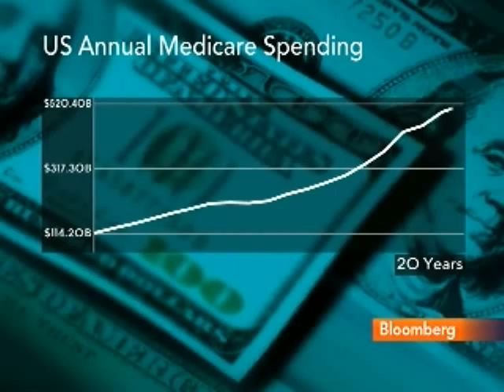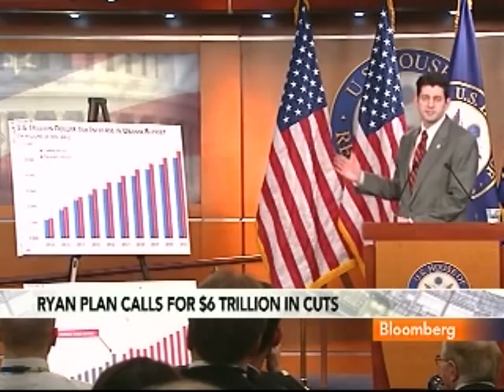Flavelle Says Medicare Budget Savings Hard to Predict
April 5 (Bloomberg) -- Bloomberg Government analyst Christopher Flavelle talks about the Republican plan to overhaul the federal budget and slash the deficit in coming years, and the impact on the government's Medicare and Medicaid programs.
     House Budget Committee Chairman Paul Ryan released a plan that would cut more than $6 trillion from federal spending over 10 years, phase out traditional Medicare and call for an overhaul of the tax code with a 25 percent cap on tax rates. (Source: Bloomberg)